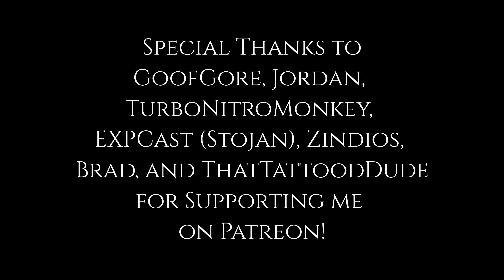Hollow Knight: Hornet ⛧ Metal Cover ⛧ Gunderslam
Death/Prog/Djent metal cover of Hornet's theme from Hollow Knight.

I'm still stupid hyped for Silksong!

Dropping my video for Hornet the same day of my first VGM album Silk & Steel: a heavy metal tribute to Hollow Knight.
This song is one of 5 songs recorded as a selected winner of the Game Grooves Quick Fire Album Contest along with the 3 previously, YouTube exclusive releases, I have done from this game for an 8 track album!

Composed by Christopher Larkin
Arranged and Mixed by by Patrick Gunderson
Mastered by AH Music
Videography by Justin Mack

Influences ➧ Allegaeon, Born of Osiris, Amon Amarth, Periphery

⟱                            Gear                             ⟱
Guitar ➧ LTD MH-1007MS
Bass ➧  Reverend Meshell Ndegeocello Fellowship
Bass Preamp ➧ Darkglass Microtubes b7K Ultra
Interface ➧ Presonus Studio 1824C
DAW ➧ Presonus Studio One 5 Pro
Camera ➧ iPhone something somehting band new idk ask Justin again